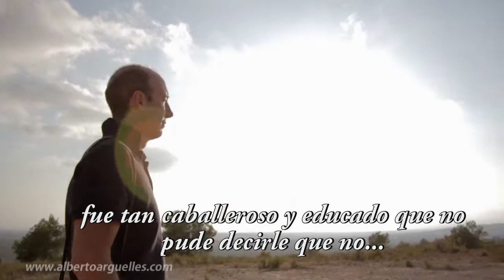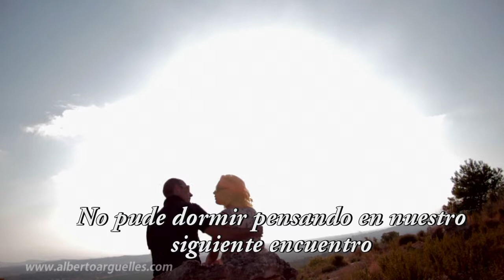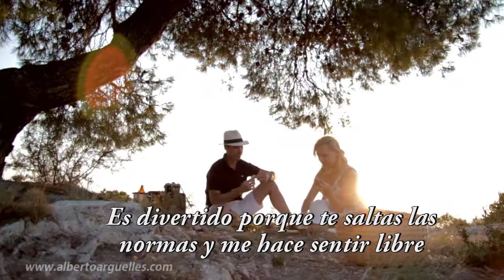Preboda GuillermoyTania, cinematografia/fotografiadeboda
Pelicula de preboda dirigida por Alberto Argüelles, en la que contamos la historia de amor de Guillermo y Tania, una pareja que quiere compartir su vida y se va a casar en Valencia...producida y dirgida por Alberto Argüelles, cámara: Miguel Amores.